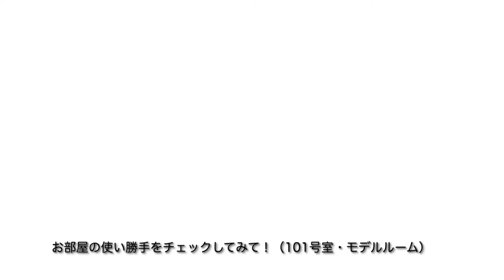‹ウォークインとロフトの存在感！›最寄りは世田谷線若林駅 当社管理物件『アベティーナ三軒茶屋202号室』【J's movie】東急田園都市線 三軒茶屋駅 徒歩14分のデザイナーズロフト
足を伸ばせちゃうバスルームや３口のカウンターキッチンなど高級マンション仕様の設備！

さらには大きなロフトまで！

閑静な住宅街の一角に位置しています。
物件前の道路は行き止まりのため、車の交通量も少ない立地。
過ごしやすい環境下なので、これからの新生活をお考えのカップル・ご夫婦、シングルの皆さまにおススメです！
お部屋はまるで戸建てのように使える住空間が魅力で、高い吹き抜けがありますので開放感を感じることができます。

角部屋による3面採光で明るいのも嬉しい！